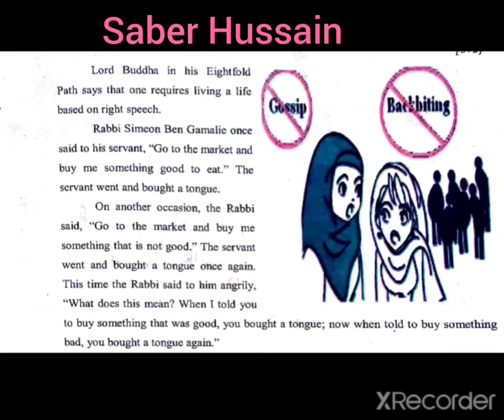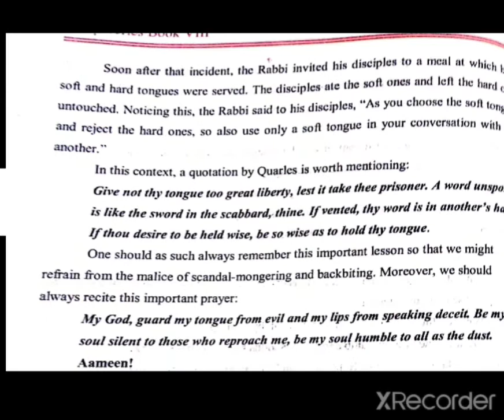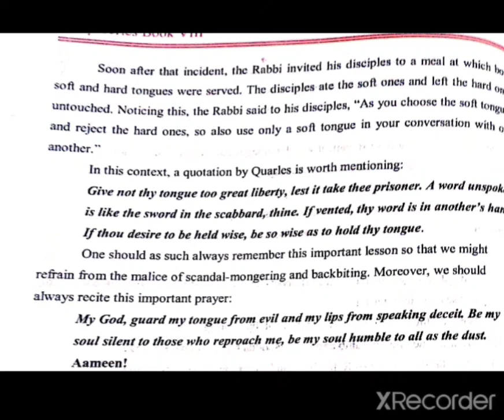8th English Topic For God's Sake Hold Thy Tongue (part 2)